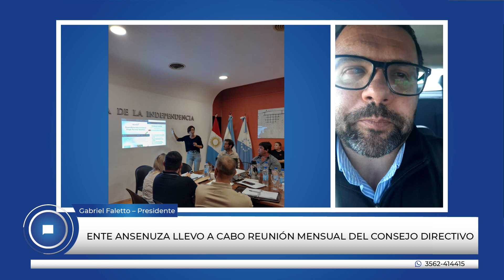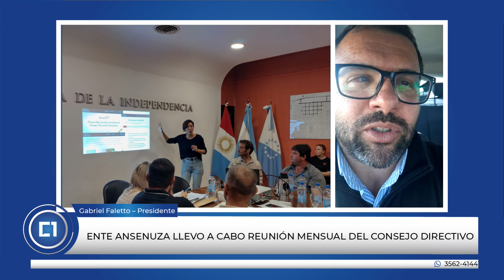Ente Ansenuza llevo a cabo reunión mensual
Gabriel Faletto – Presidente
Ente Ansenuza llevo a cabo reunión mensual del Consejo Directivo